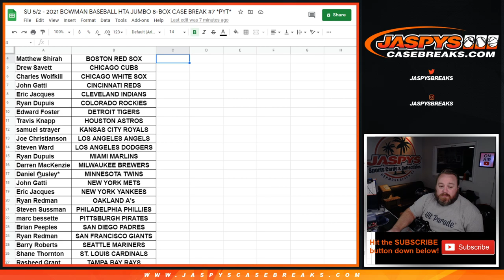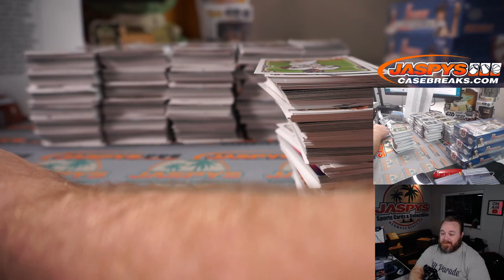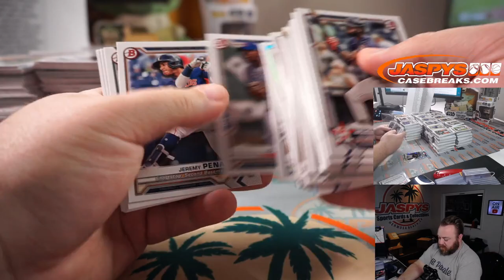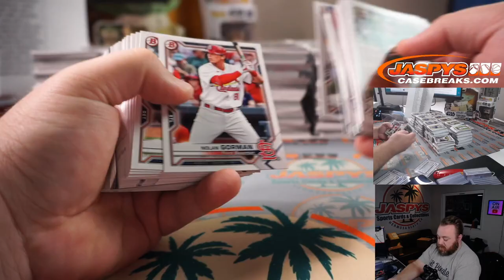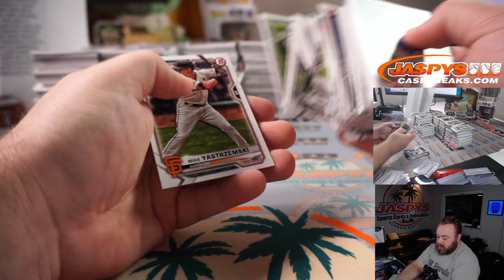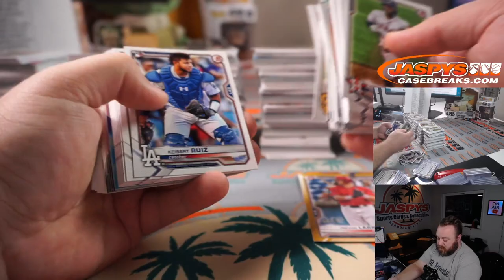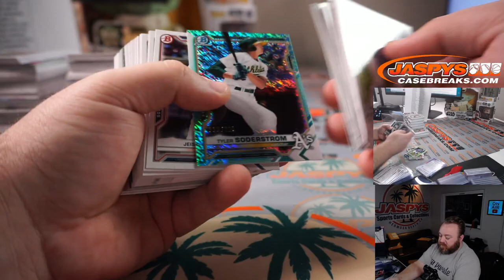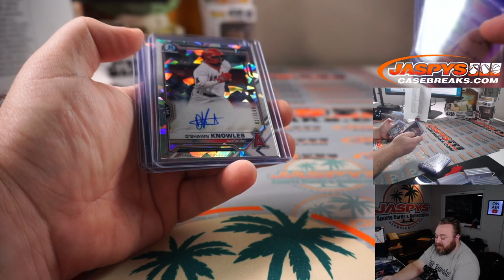SU 5/2 - 2021 BOWMAN BASEBALL HTA JUMBO 8-BOX CASE BREAK #7 *PYT*